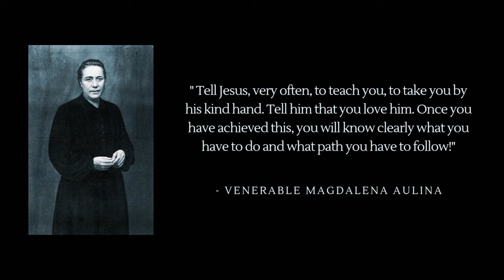Spanish Mystic Has A Vision Of Saint Gemma! Watch What Happens Next!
Inspired by the experience of Saint Gemma Galgani, the Venerable Servant of God, lived, as a lay person, a great love for Christ the Victim in his Passion and in the Eucharist, for the glory of God and the salvation of souls.